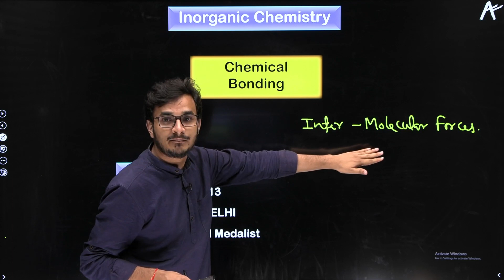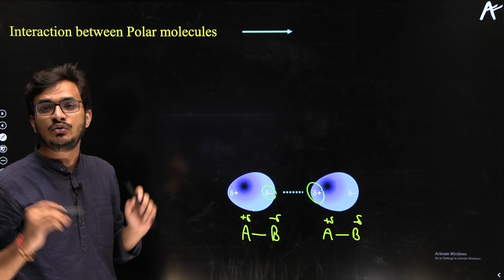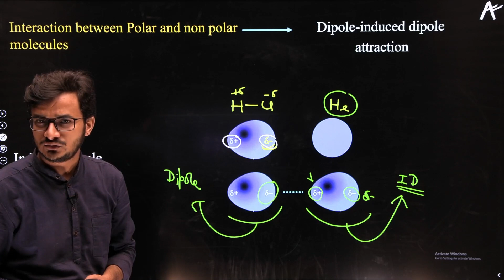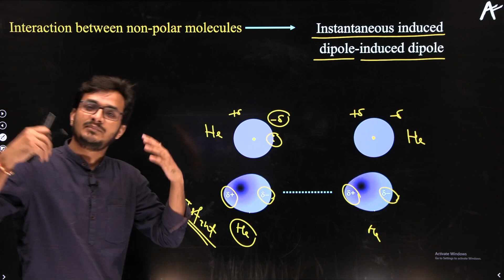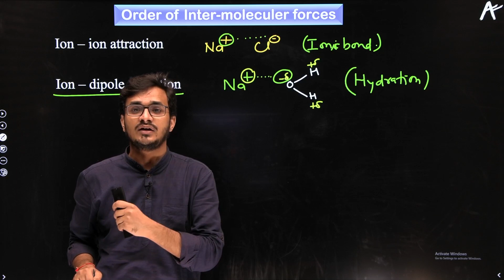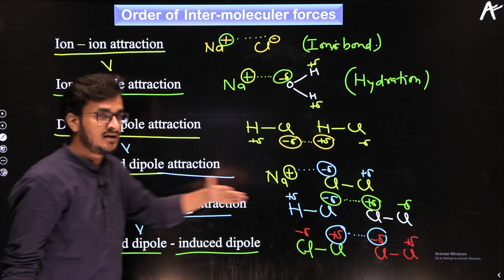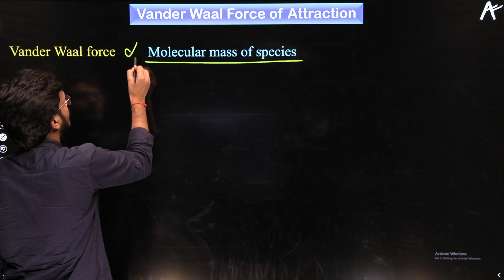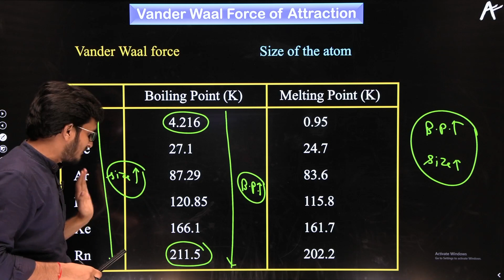Intermolecular Forces | Chemical Bonding Lecture -10 | Complete Inorganic Chemistry